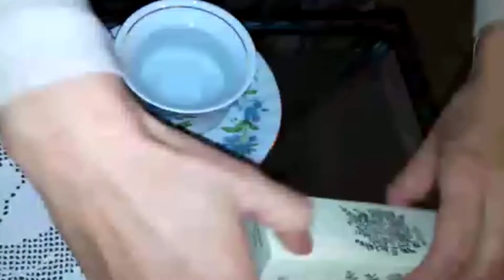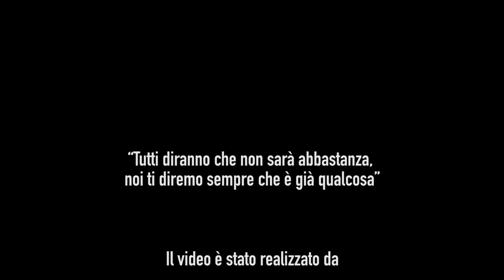La donna dall'alba al tramonto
Cortometraggio per il movimento Volta la Carta in occasione e onore della Festa della donna dell'8 marzo 2015. Il video è stato proiettato all'auditorium comunale di Montelepre (PA), giorno 8 Marzo, e nella TV locale che opera nel territorio delle province di Palermo e Trapani, nei giorni a seguire.